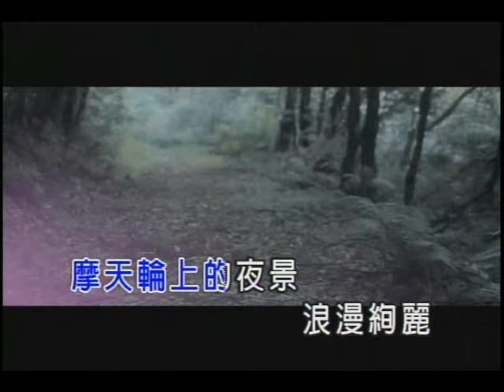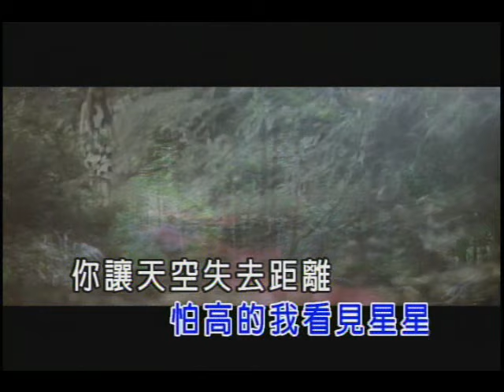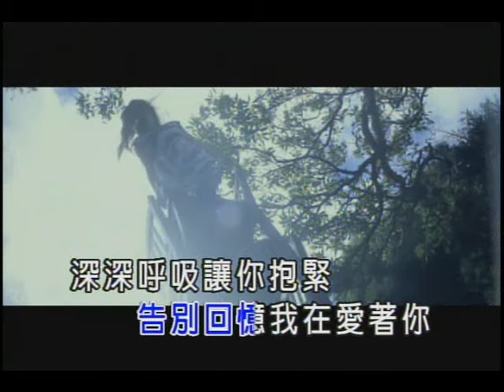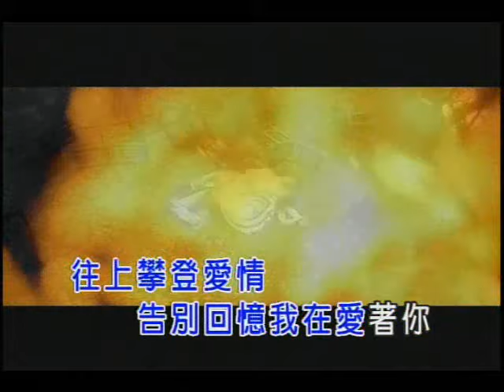徐佳瑩 LaLa【極限】[KARAOKE版]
懼高症

詞:葛大為  曲:徐佳瑩

高空彈跳的刺激 我不想聽
沒興趣 冒險的遊戲
當 你邀請我 為何輕易答應
你的語氣 讓我安心

摩天輪上的夜景 浪漫絢麗
半空中 我忘了恐懼
當 你親吻我 分散了注意力
怕高的我 看見星星

你讓天空 失去距離
我讓我 離開了遲疑
往上攀登愛情 告別回憶
我在愛著你

閉上眼睛 等你抱緊
輕撫 我起伏的心
你是唯一 讓我勇敢的原因

你讓天空 如此靠近
我讓我 再認識自己
我在愛著你

深深呼吸 讓你抱緊
傾聽 我起伏的心
天堂出現 你的愛是樓梯